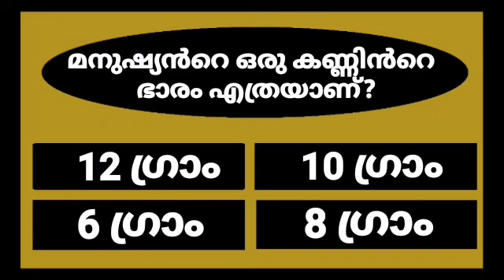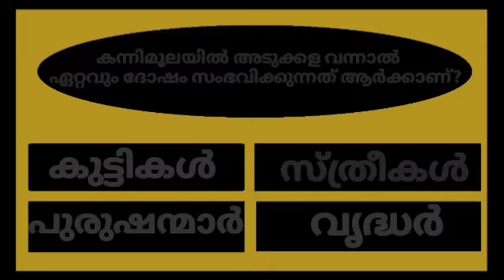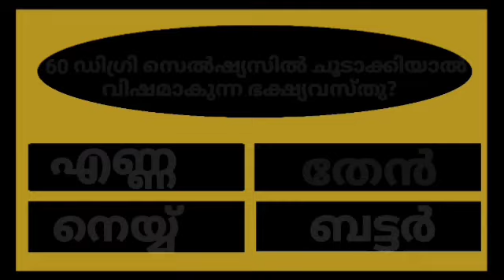GENERAL KNOWLEDGE/QUIZ/CURRENT AFFAIRS/PSC EXAM QUESTIONS/QUESTIONS AND ANSWERS💯👍